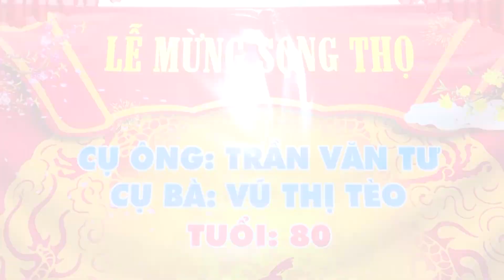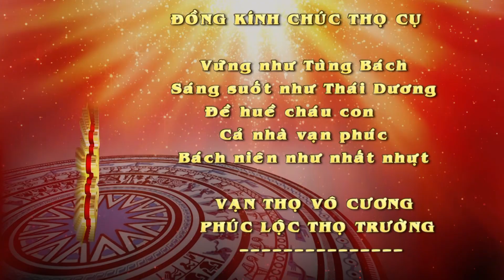Lễ mừng Song thọ 2 cụ Trần Văn Tư & Vũ Thị Tèo